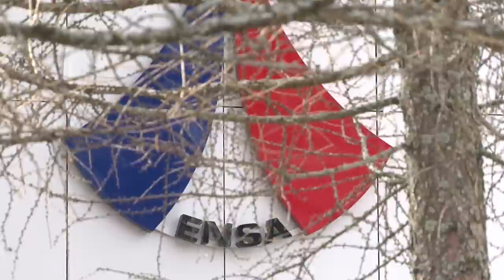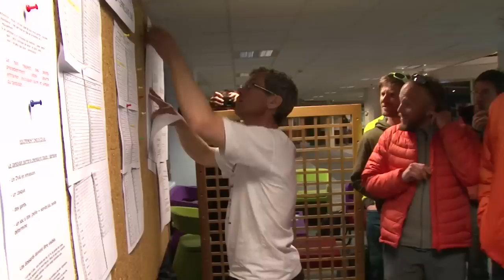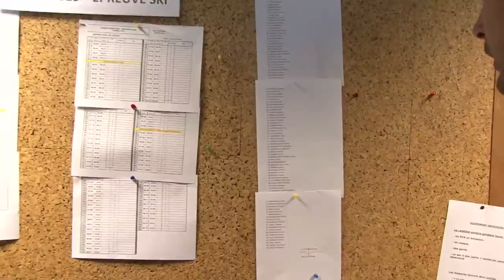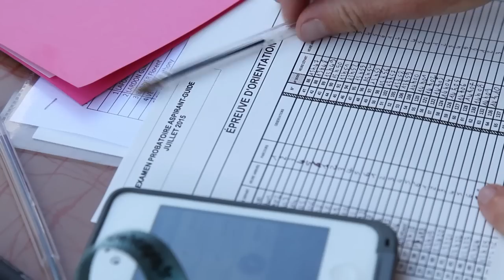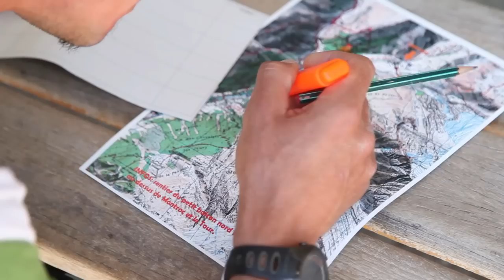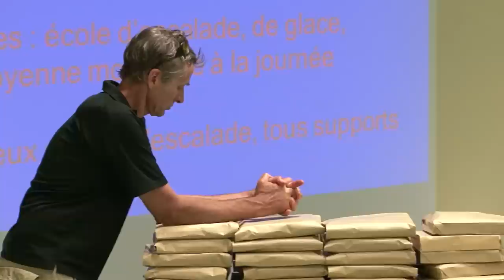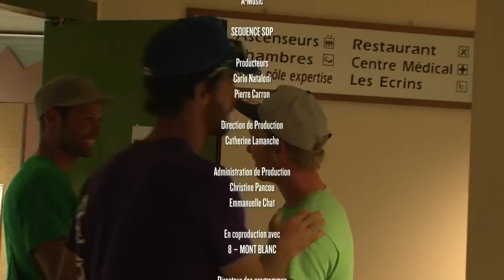Aspirant Guide, histoire d'une selection - Documentaire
l’école de ski et d’alpinisme à Chamonix,
L'E.N.S.A. à pour double mission d'assurer la formation des professionnels des sports de montagne, et d'élaborer des méthodes d'enseignement en matière de ski et d'alpinisme.
Portrait d'hier et d'aujourd'hui d'une institution.